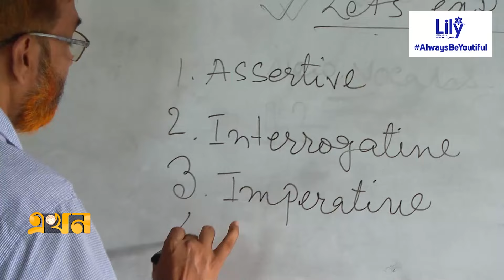অর্থপাচার ও কালো টাকার ১ শতাংশেরও কম উদ্ধার! | Budget | Economy | Ekhon TV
Our Office Address:
EKHON TV
City Park Lane
19, Hatkhola Road, Wari
Dhaka-1203
Bangladesh